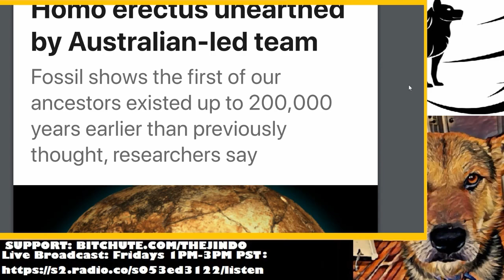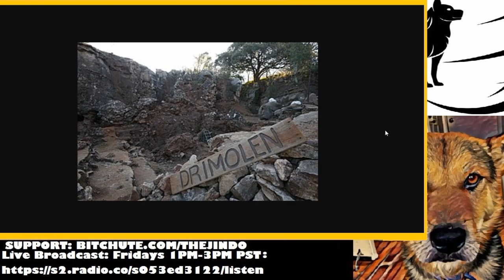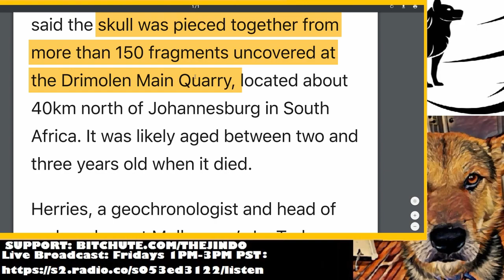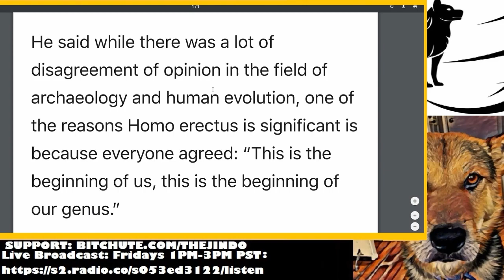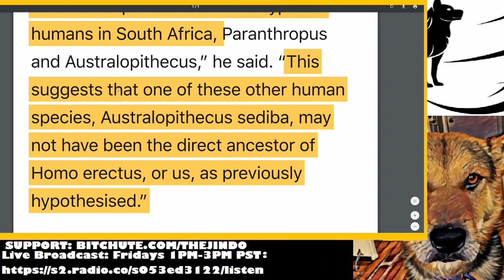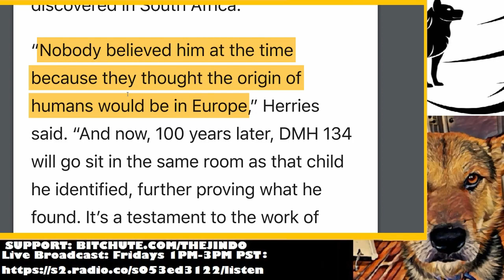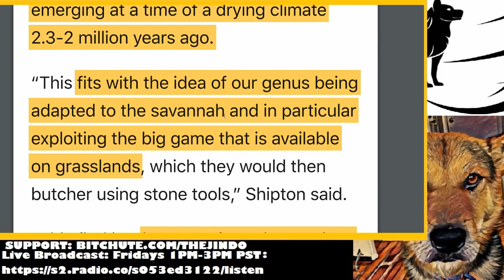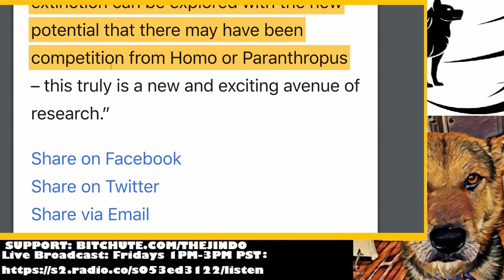Oldest Homo Erectus Skull Discovered; Found to Have Co-Existed with Other Hominin Over 2 Million YBP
"The earliest known skull of Homo erectus has been unearthed by an Australian-led team of researchers who have dated the fossil at two million years old, showing the first of our ancestors existed up to 200,000 years earlier than previously thought."